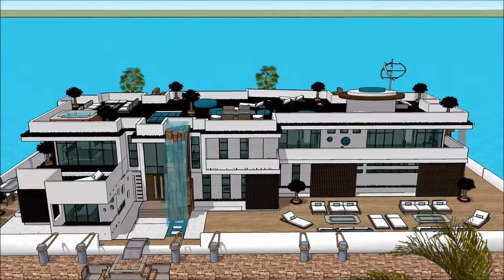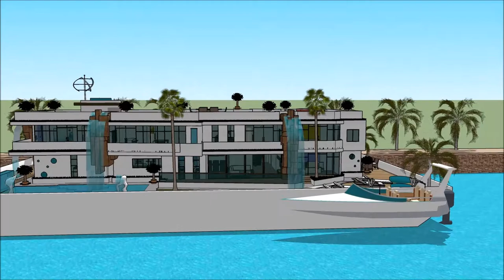Yacht dream SIMS 3 MODERN HOUSEBOAT ON RESIDENTIAL LOT WITH POOL HOUSEBOAT RESORT Houseboat design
The houseboatzania launching an innovative high-end luxury yacht houseboat home design potentially as a display of exhibition of the Yacht dream SIMS 3 MODERN HOUSEBOAT ON RESIDENTIAL LOT WITH POOL HOUSEBOAT RESORT   Houseboat design.

The collection of sims concepts - Houseboatzania of Yacht dream SIMS 3 MODERN HOUSEBOAT ON RESIDENTIAL LOT WITH POOL HOUSEBOAT RESORT   Houseboat design consists of high luxury and architectural art pieces in minimalism combined with living on the waterfront of the harbour of

The sims houseboat yacht design has the basis to sustain living with high standards and contemporary structural design at Yacht dream SIMS 3 MODERN HOUSEBOAT ON RESIDENTIAL LOT WITH POOL HOUSEBOAT RESORT   Houseboat design with numerous of prospects for excessive living and celebrating the desire of life worldwide: